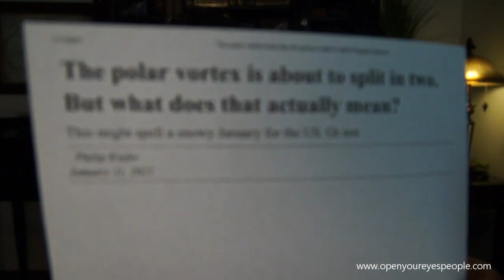Polar Vortex is about to split in TWO a MAJOR sign of the end-times & coming Great Tribulation